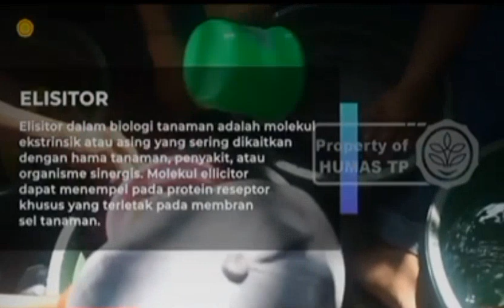Menuju Suasembada Pangan Ramah Lingkungan Bersama Biosaka